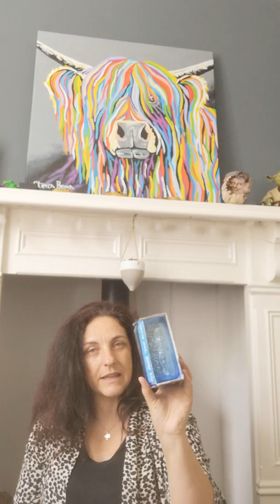Auction box reveal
Opening a box from the auction